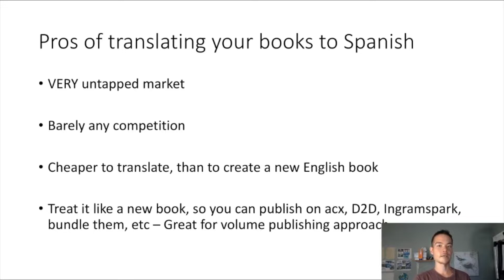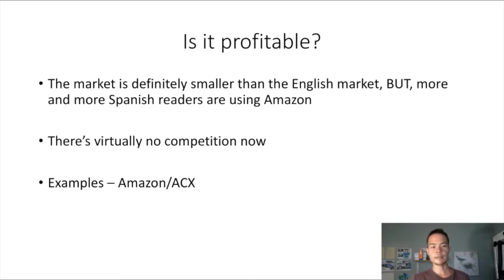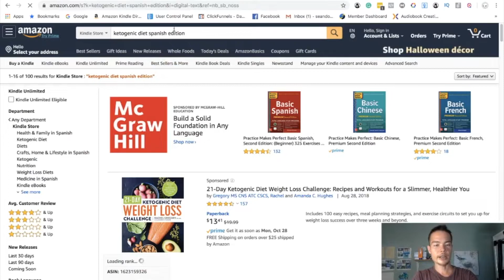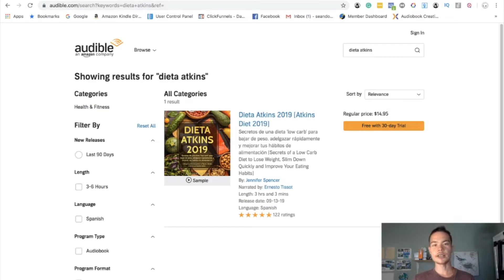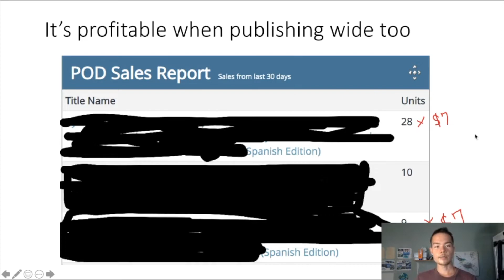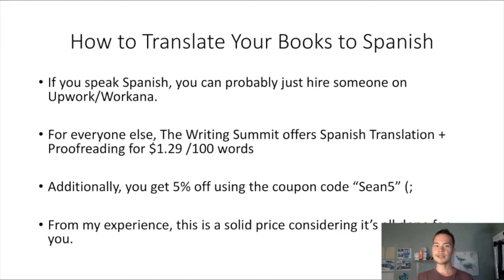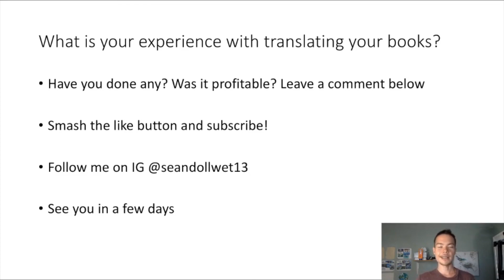Is Translating Books Profitable in Kindle Publishing?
🔧 Recommended Tools

I share with you exactly what I did to create a six-figure passive income business.